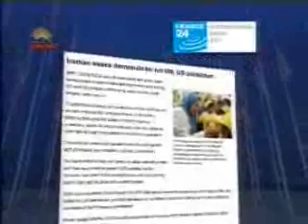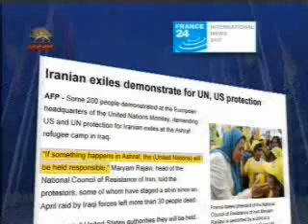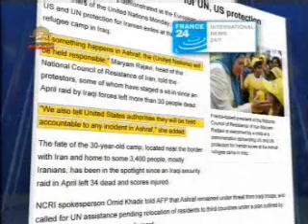خبرگزاري رويتر: مريم رجوي در صدمين روزتحصن ژنو2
تظاهركنندگان خواستار استقرار يك تيم مانيتورينگ سازمان ملل در اشرف براي تضمين حفاظت آنها هستند
سيماي آزادي 18 مرداد